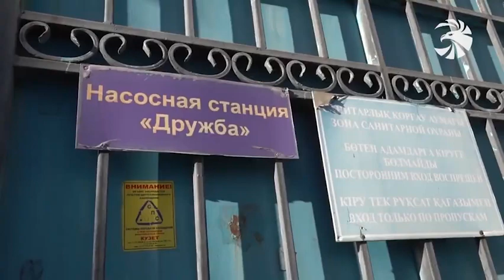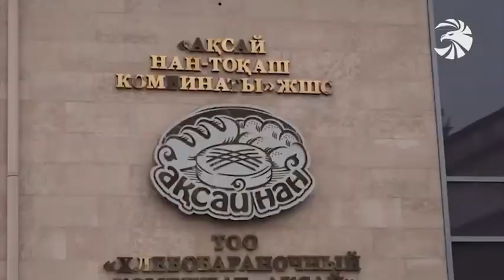Ինչ են պատմում Ղազախստանից վերադարձած խաղաղապահները